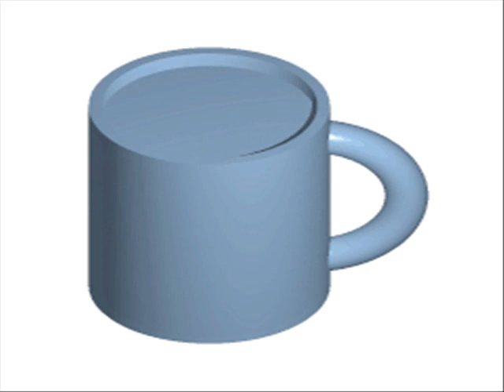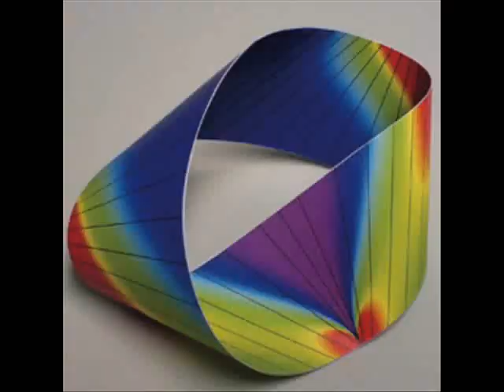Topology- Mobius Strip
An interactive approach to teaching students about mobius strips